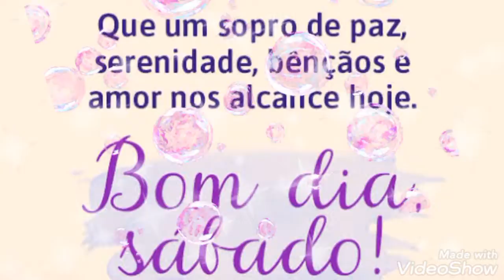LINDAS MENSAGENS DE BOM DIA SÁBADO ❤️ ❤️ ❤️